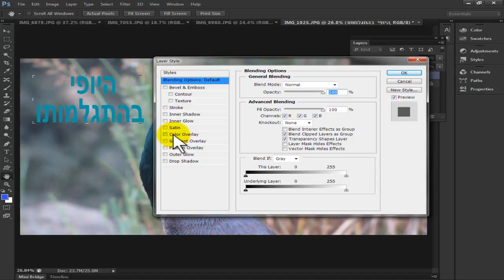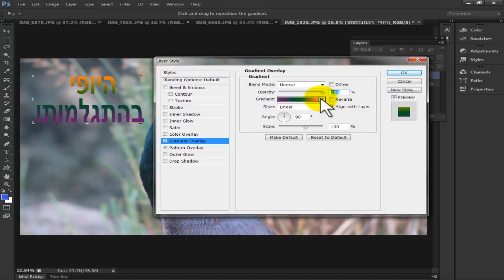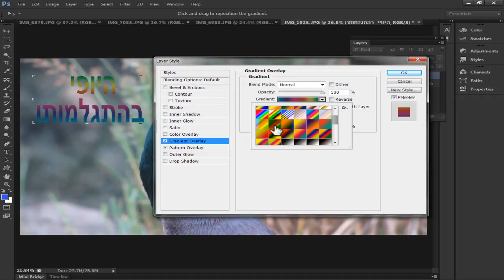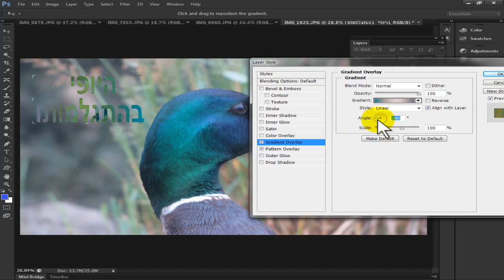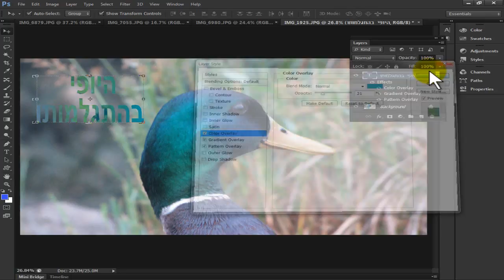תכונות של שכבה Overlay